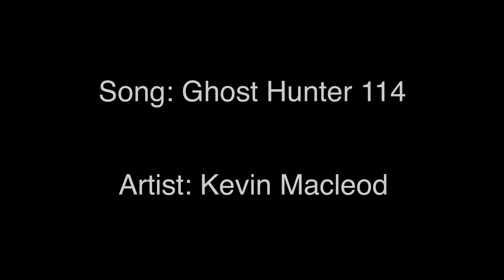CMPA Animatic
This is a music video animatic I made for SCAD's CMPA 110 course.